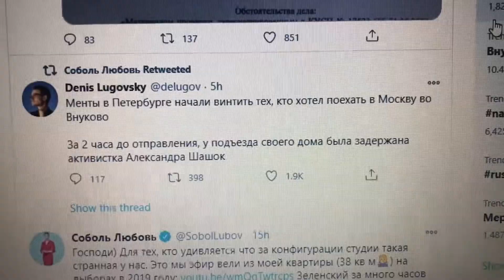Навальный "кому он нужен то" - сказал 'президент' России | запретили встречать Алексея Навального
Навальный "кому он нужен то" - сказал 'президент' России, при том, что запретили массово встречать нашего будущего президента Навального.